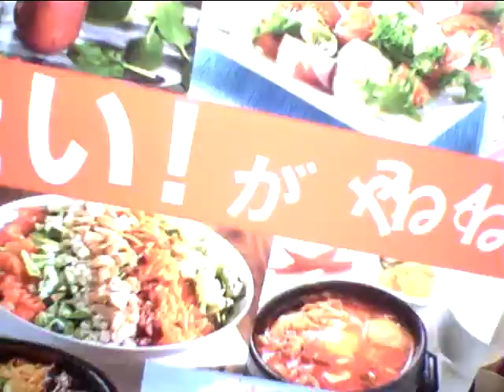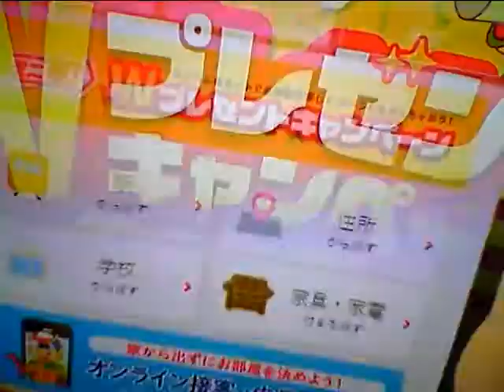Hideo Ishihara Synphony 2022 2 11 New Cinema TV TokyoMichael Jackson You are not aloneBrendan Frazer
Hideo Ishihara Synphony 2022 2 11 New Cinema Paradise TV Tokyo Michael Jackson You are not alone Brendan Frazer Chopin Nocturn 水谷豊 相棒 反町隆史 広瀬アリス Fuji TV Teppen Piano 久石譲 菊次郎の夏 北野武 Tokio 前田敦子 AKB48 北京五輪 土屋太鳳 山田涼介 おじいさんの古時計 城島茂 松岡 Pianoman Billy Joel Fuji TV 瀧本美織  Stalone Over The Top 水谷豊 相棒 Beetohven Synphony No 9 Coral What You Say NHK オダギリジョー ピアノ絶対音感テスト 国友 よろずや 深津絵里  Sony Ginza Bill  23 Nissan Hikaru Utada 宇多田光 宇多田ヒカル Xhibision Shiseido 君に夢中 Mariah Carey Hero 石原英男 TBS 石田ゆり子 Chopin Nocturn ショパン ノクターン Blues ブルース Come Come Everybody Long Beach Tom Cruise Penerope Crus Cameron Diaz Vanila Sky Berlin Take my breath away テレビ東京 Sylvester Stallone Harvey Kaitel Cop Land NHK Shaku Yumiko Ariyoshi Panda Subaru Canon  釈由美子 有吉 Tao Tsuchiya Narumi Yasuda Kouichi Satou Kiyoshi Konoyoru きよしこの夜 Piano Perfect Pitch Test Eric Clapton Tears in Heaven 大磯ロングビーチ 安田成美 佐藤浩市 仲間トオル Tooru Nakama 天国の君へ Sayuri Yoshinaga 大磯ロングビーチ 吉永小百合 Fujisan Kimigayo 富士山 君が代 小田原城 Odawarajou 富士大石寺 カブスカウト Kabusukauto 競歩会2年連続優勝 Shinagawa Nihon TV Giburi Tonarino Totoro Miyazaki Hayao Joe Hisaishi 品川日本テレビ 宮崎駿 となりのトトロ ジブリ Music Roppongi Hills Satomi Ishihara 石原さとみ 石原英男 テレビ朝日ミュージック 六本木ヒルズ タモリ 森田一義 Tamori Kazuyoshi Morita Duno Smap 木村拓哉 Koki Lady Gaga Al Pacino House Of Gucci Keanu Reaves Matrix キアヌ・リーヴス マトリックス Korg Trinity Arashi 嵐 櫻井翔 Shou Sakurai 松本淳 Jun Matsumoto Rolex NHK Shibuya Marui 丸井 D&G Modi Tower Records Michael Jackson Prince 渋谷タワーレコード マイケル・ジャクソン プリンス Grand Piano 栗原 Kurihara TBS Love It Akiko Yada 矢田亜希子 Piano Perfect Pitch Test Sony Play Station ソニー Fuji TV Dragon Hi Project Kawakita 美しい光と共に歩めば 香里奈 嵐 二宮和也 フリーター家を買う Utsukushii Hikarito Tomoni Ayumeba Karina Kazuya Ninomiya Arashi Station Tamori 相棒 水谷豊 反町隆史 仲間由紀恵 石原英男 中居正広 Smap Masahiro Nakai 河北麻友子 Mayuko Kawakita Sherry Shelly シェリー Piano Perfect Pitch Test ピアノ絶対音感テスト NHK 紅白歌合戦 Kouhaku Uta Gatsusen Sylvester Rocky 3 Coat Dazul 辻堂 Yutaka Ozaki Aerosmith Steeven Tyler Joe Perry Armagedon I dont want to miss a thing Angel Michel Jackson You Are Not Alone Celine Dion Titanic My Heart Will Go On Cyndy Lauper Time After Time Maddonna Holiday ビリー・ジョエル ピアノマン Rizin Rena Aerosmith Yutaka Ozaki I love you Oh My Little Girl Angela Aki Aeon This Love Hikaru Utada First Love Sothan All Stards Itoshino Elie Elly My Love Namidano Kiss Manatsuno Kajitsu Chage & Aska Say Yes Chihiro Onizuka Getsukou Moon Liggt Memai Ryuseigun Yasushi Akikawa Senno Kazeninatsute Misia Everything Angela Aki Hagimarino Ballard さだまさし 星野源 Sada Masashi Hoshino Gen 大泉洋 You Oizumi 薬師丸ひろ子 Hiroko Yakushimaru 天体観測 Tentai Kansoku あいみょん Aimyon Yuzu ゆず 清原 Kiyohara 尾崎豊 松崎茂 那須川天心 アンジェラ・アキ 宇多田光 宇多田ヒカル サザンオールスターズ 桑田佳祐 Keisuke Kuwata チャゲ＆飛鳥 鬼束ちひろ 月光 眩暈 流星群 秋川雅史 千の風になって ミーシャ 始まりのバラード はじまりのバラード シルベスター・スタローン ロッキー コートダジュール辻堂 Michael Jackson Celine Mariah Cyndy Madonna 光Genji チャゲアス Angela Aki 宇多田ヒカル 浜崎あゆみ MJ コロナ 芸能人 英語 Alpha 算数 Hiratsuka OSC FM Shounan Napasa One Dierection Coat Dazul 辻堂 Aerosmith Michael Jackson Celine Mariah Cyndy Madonna 光Genji チャゲアス MJ コロナ 芸能人 英語 Alpha 算数 Hikaru Utada Sony Tamori Coat Dazul 辻堂 Aerosmith Michael Jackson Celine Mariah Cyndy Madonna 光Genji チャゲアス Angela Aki Tsujidou Coat Dazul Nirvana Kurt Cobain Aerosmith Steeven Tyler Joe Perry Armagedon I dont want to miss a thing Angel You Are Not Alone Celine Dion Titanic My Heart Will Go On Hero Cyndy Lauper Time After Time Holiday Hikaru Genji Paradise Ginga Star Light Garasuno Judai Chage & Aska Say Yes Hajimarino Ballard Hikaru Utada Distance Ayumi Hamazaki Maria Kiyoshi Hikawa 3Daime J Soul Brothers 辻堂コートダジュール エアロスミス マイケル・ジャクソン セリーヌ・ディオン タイタニック マライア・キャリー Sonomanma 菊池桃子 Momoko Kikuchi 山瀬まみ Mami Yamase 中山秀征 島田紳助 Shinsuke Shimada 永瀬正敏 Masatoshi Nagase 荻野目洋子 Youko Oginome 宮崎ますみ Masumi Miyazaki ダンプ松本 Danpu Matsumoto 工藤静香 Shizuka Kudou 本木雅弘 Masahiro Motoki 布川 Fukawa 薬丸裕英 Yakumaru Smap Nakai Masahiro 中居正広 Takuya Kimura 木村拓哉 西城秀樹 Hideki Saijou とんねるず Tonneruzu 木梨憲武 石橋貴明 Noritake Kinashi Takaaki Ishibashi 浅香唯 Yui Asaka 井上晴美 Harumi Inoue Akiko Matsumoto 松本明子 おりも正夫 Masao Orimo 片岡鶴太郎 Tsurutarou Kataoka 田原俊彦 Toshihiko Tahara ウッチャンナンチャン 内村良光 南原 Uchimura Nanbara ローリングストーンズ 加山雄三 君といつまでも 本田翼 乃木坂46 白石麻衣 井上陽水 少年時代 Inoue Yousui Shounen Jidai 光ゲンジ 諸星和己 ガラスの十代 週刊朝日 アレン・アイバーソン Nirvana ニルバーナ Kurt Cobain カート・コバーン Tokyo Girls 小室圭 雅子様 石田ゆり子 小泉小泉進次郎 東京ガールズ  Lee Fine 女性自身 大磯ローソン 東京オリンピック 2021 パラリンピック Pararinpic ベートーベン交響曲第九版『歓喜の歌』大磯ロングビーチ 天皇陛下 Enperror 女性セブン Josei Seven TV Guide 週刊朝日 Shukan Asahi Yamaha Piano ヤマハ音楽院 講師 ピアノ Club A Class A Cotton Club X Royal Chanel Qeen Snack Jupiter Blue Note Tokyo Coat Dazul 辻堂店 Tokyo Dome 東京ドーム 東京スカイツリー 東京タワー NHK Sony ソニー 平塚OSC 平塚OSCFM湘南ナパサ Cineplex 平塚 Sony ソニー United Cinemas iMax Cinema 日本テレビ テレビ朝日 TBS Becky Live B フジテレビ テレビ東京 富士山 東京ディズニーランド Tokyo Disney Land Wowow Star Chanel BS 交響曲 ピアノソナタ 協奏曲 Yamaha Piano ヤマハ音楽院 講師 ピアノ Club A Class A Cotton Club X Royal Chanel Qeen Snack Jupiter Blue Note Tokyo Coat Dazul 辻堂店 Tokyo Dome 東京ドーム 東京スカイツリー 東京タワー NHK Sony ソニー 日本テレビ テレビ朝日 TBS Becky Live B フジテレビ テレビ東京 富士山 東京ディズニーランド Tokyo Disney Land Wowow Star Chanel BS 交響曲 ピアノソナタ 協奏曲